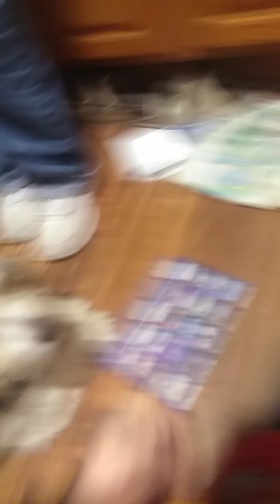Doggo play time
Wanda and kosmo, kosmo rocking his coat ❤️